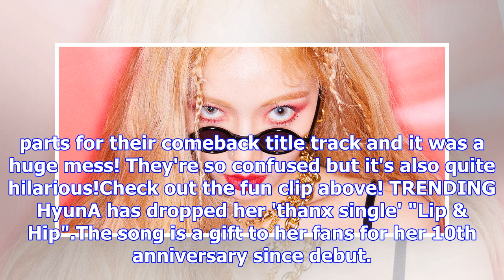Kard create a mess while switching up the parts in a fun video for 'you in me' | allkpop.com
By GhostWriter   18 hours ago   6,203   1,657   Following their comeback, co-ed group KARD decided t...